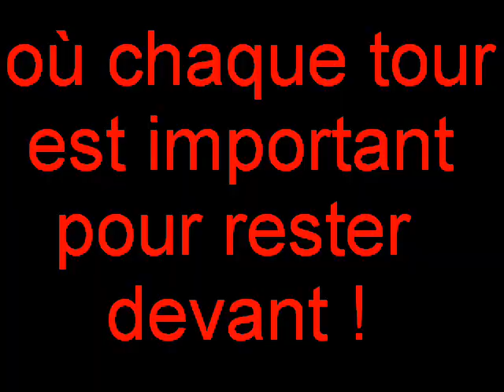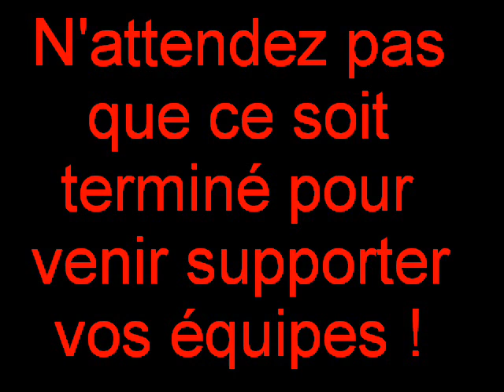ASTH - Bande-annonce Interclubs 2013